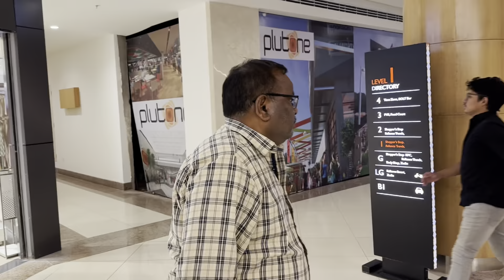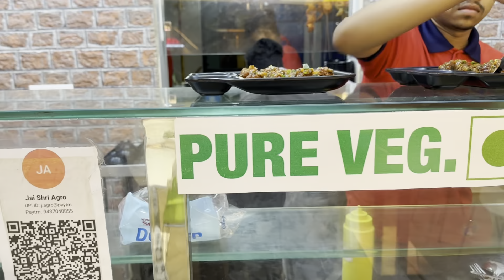TO GUYS THODA SHOPPING KAR LETE HAIN || FAMILY VLOG 🙂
Instagram Pe Bhi jaa Ke Pyar Dikhaye Doston Support Your Sasta Vlogger 🫶🫶❤️❤️🫶🫶

AND HOPE YOU GUYS ENJOYED THIS VLOG..❤️

SO GUYS,

Family ke sath shopping ka experience kafi Alag Rehta Hai Full Maja Masti Hota Hai Hamesa and Papa Ke sath Har Ek Moment Spend Karna Wo Bahut hi Special Hai Mere Liye Q ki wo Dur rehte Hain So Itna Time Nahi milta Hume Sath Me Ghumne Ko So yes Guys Vlog End Tak Jarur Dekhen 🫶🤗

Aur Kuch Bhi Acha Laga Ho ya Bura Jo bhi Apko Bolna hai Comment jarur Kare 👇👇

So milte hain Next Vlog me guys ❤️

Jai Jagannath Jai maa Samlei aur Pyar se Bolo Radhe Radhe 🙏🙏❤️❤️

My some other vlog video links :-

Plutone Mall Rourkela
Ploutone mall Rourkela vlog
Best mall in Rourkela
Rourkela best mall vlog
Rourkela biggest mall
Shopping mall in Rourkela
Rourkela shopping mall
Best shopping mall in rourkela
Rourkela vlogs
Rourkela vlogger
Odisha biggest shopping mall
Rourkela smartcity
Pati patni majak comedy
Rourkela Vlogs
Rourkela Vlogger
Sambalpuria vlogger
Sambalpuri Vlog
Cute couple comedy
Rourkela cute couple masti
Rourkela Cute Couple
Rourkela Couple vlogs
Rourkela Couple Vlogger
Rourkela Couple blogs
husband wife vlogs
husband wife blogs
Couple funny vlogs
Sambalpur cute couple
Sambalpur pati patni vlogs
Rourkela smartcity
Rourkela ki Best Jodi
Rourkela Vlogger
Pati patni aur woh
Couple pyar bhari baatein
Marriage couple rourkela
Marriage couple old memories
Good memories of Family
Youtube vlogs
Youtube blogs
rourkela Best Couple Jodi Vlog
Rourkela Sambalpur Odisha Vlogs
Purane yaadein Old memories vlog
Odisha vlogger
Odisha vlogs
Daily lifestyle vlog
Husband wife daily lifestyle vlog
Husband Wife Daily Lifestyle blog
Cute couple daily Lifestyle Vlog
Gareeb couple
Sambalpuria cute couple vlogs
Odisha YouTuber
Content creator rourkela
Shashank family vlog
Family emotional moment
Rourkela smart city
Rourkela smart city vlog
Sambalpur vlog
Mumbai vlogger
Mumbai vlogs
Vlogger India
Vlogs india
Mumbai sapno ka seher
Mumbai Maharashtra vlogs